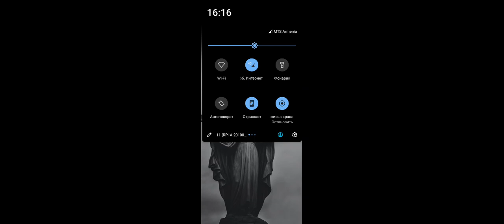Farligth 84 🔴 թազա խաղ ✨ բոմբա 💫 բարի դիտում🙈